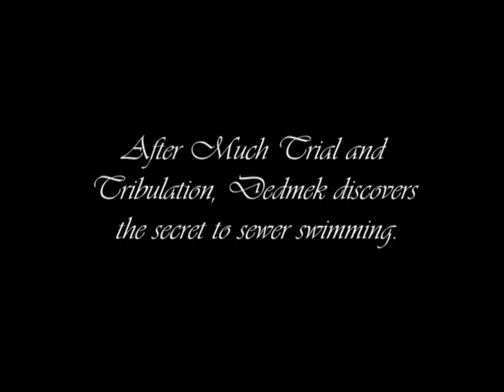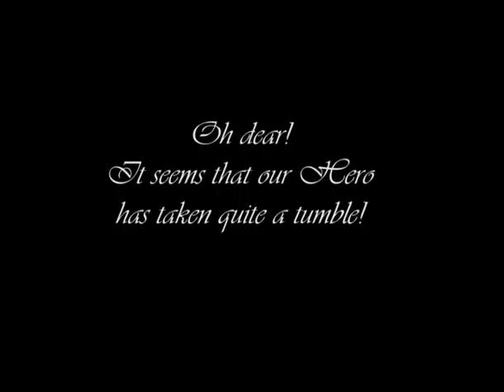Dedmek Plays: Cry of Fear | Part 22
We're getting closer to the end- you can tell because of the obligatory sewer segment.

Thumbnail is Cry of Fear official artwork by Team Psykskalllar, slightly edited by myself.